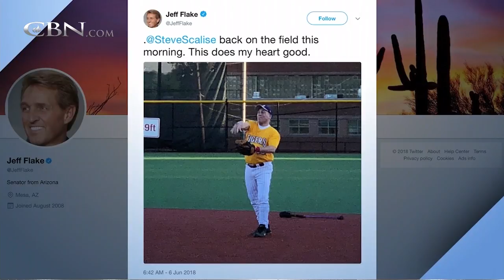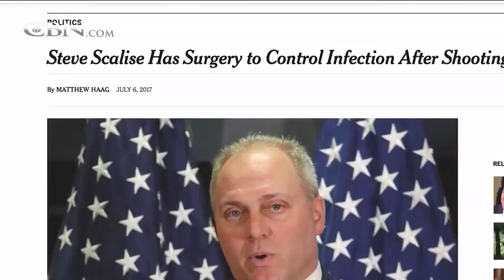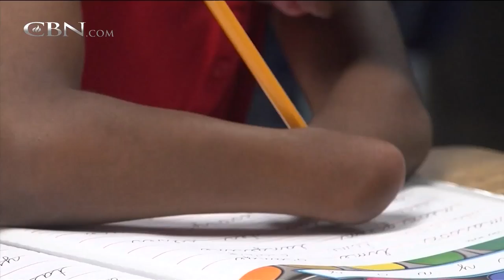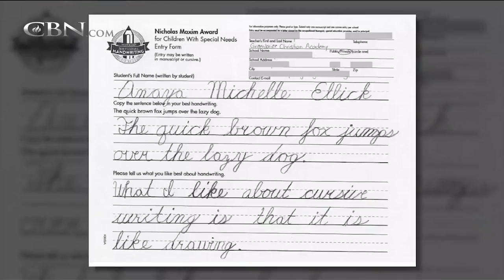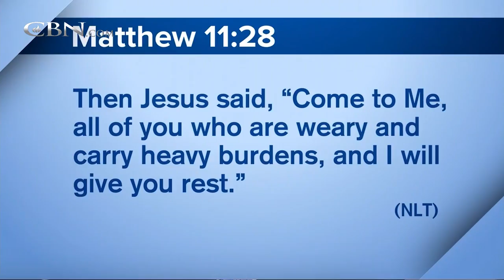700 Club Interactive - June 11, 2018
A suicidal man finds hope and purpose after receiving a similar message from several strangers.